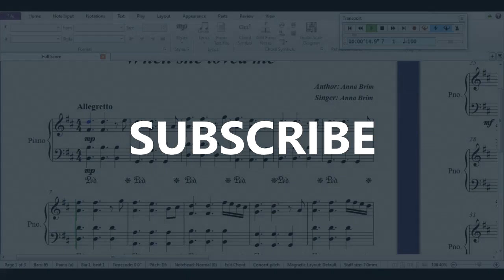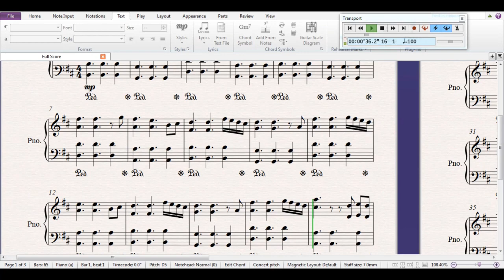江蕙已經回家，江蕙放棄痛苦的治療，江蕙希望將來葬在費玉清墓旁，不想花費巨大維持不必要的生命，費玉清跪求醫生不要放餘苑綺回家，女兒哭喊要媽媽，張菲檔過道不讓走，不要丟下孩子沒有媽媽在世間。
江蕙已經回家，江蕙放棄痛苦的治療，江蕙希望將來葬在費玉清墓旁，不想花費巨大維持不必要的生命，費玉清跪求醫生不要放餘苑綺回家，女兒哭喊要媽媽，張菲檔過道不讓走，不要丟下孩子沒有媽媽在世間。↵[Description]